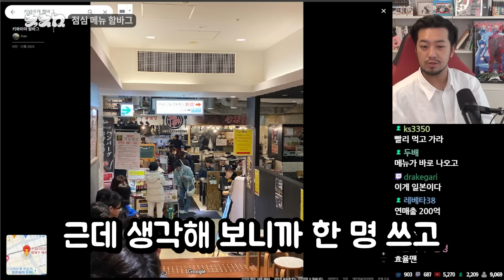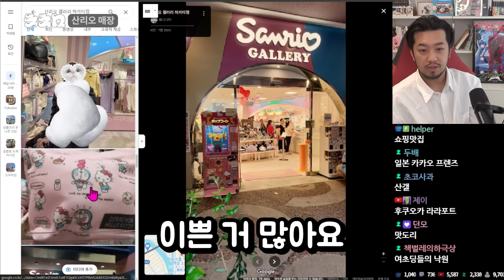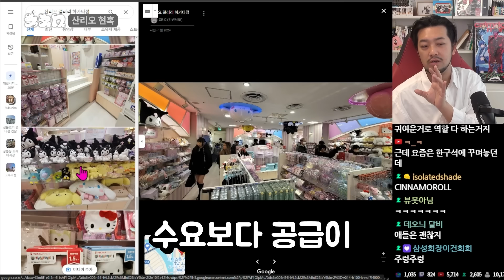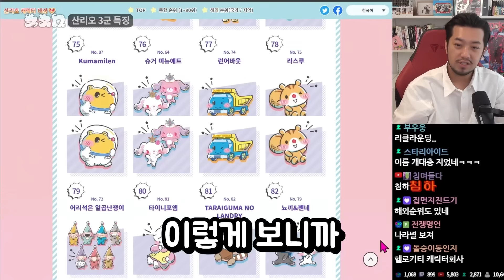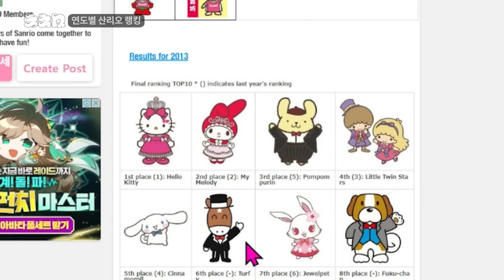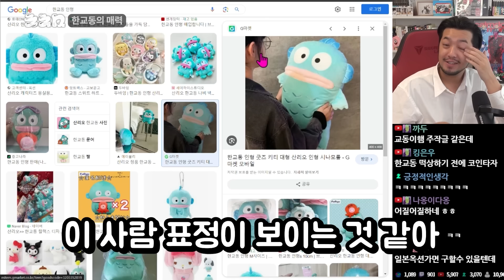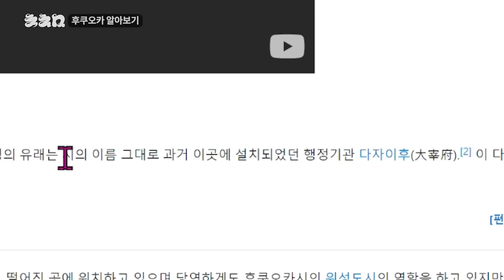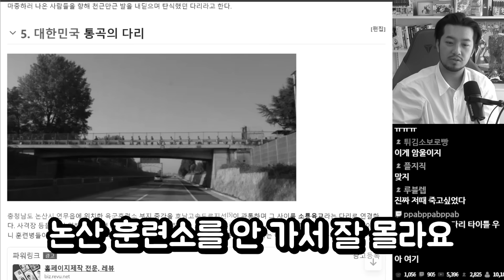수염 난 아저씨의 귀여운 캐릭터 서열 정하기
▶'침착맨의 일상재롱' 모아보기